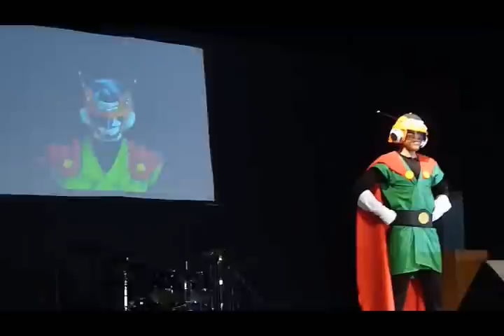Otaku Fest 2009 - Cosplay: Great Saiyaman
Uno de los cosplays que se presentaron el domingo 1/11/2009 en el Otaku Fest en Lima... Max Gutierrez como el Great Saiyaman